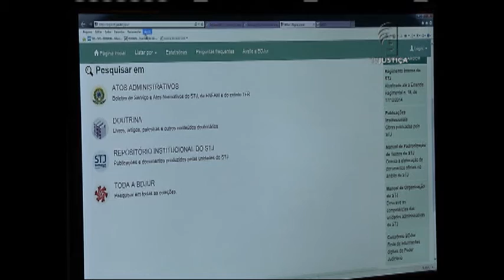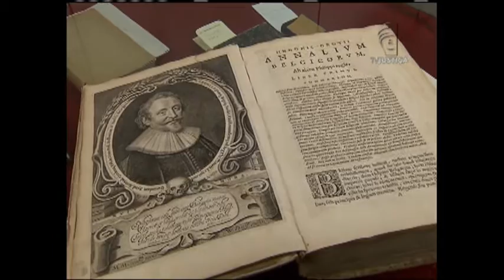Jornal TV Justiça 2ª Edição - Biblioteca STJ - 21/12/2015